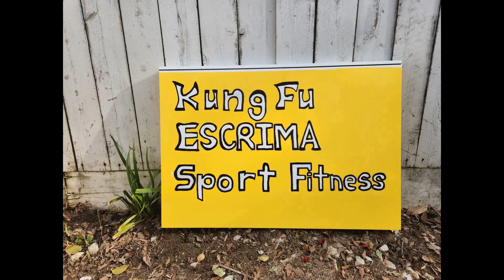Rants and Lessons from the End of Year 2023 -5 of 7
2023 was a great year, thank you for your support. This last set of videos for 2023 includes the Saturday after Christmas too, finishing up our Section 1 demonstrations.